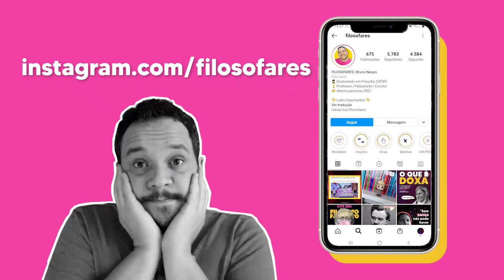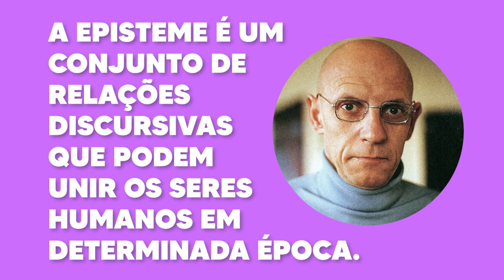O que é EPISTEME? | Vocabulário Filosófico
O que é Episteme? Como trabalharam o termo filósofos como Parmênides, Platão, Aristóteles e Foucault?